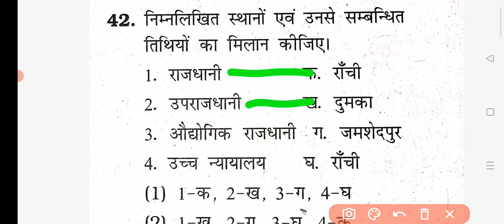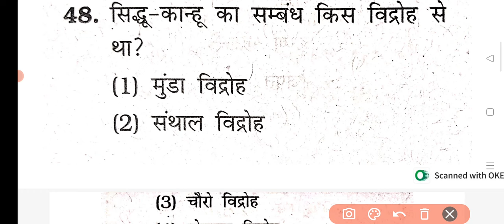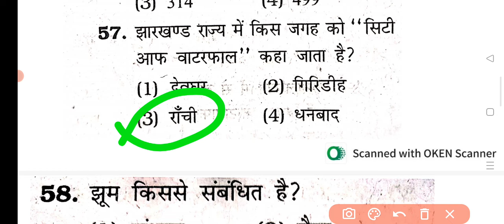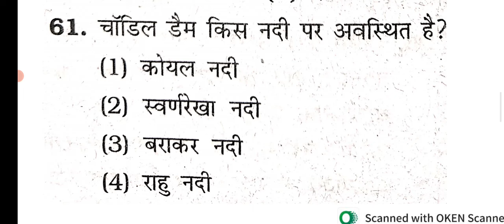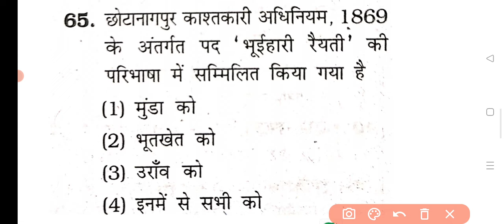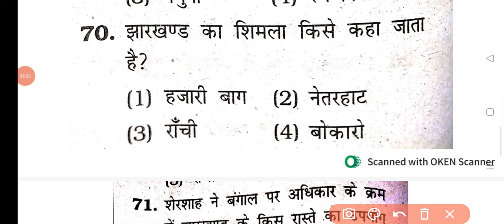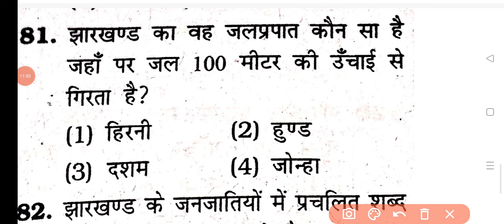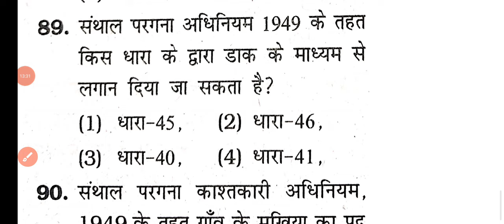झारखंड सामान्य ज्ञान | Jharkhand Police 2024 |Jharkhand Teacher | Jharkhand Police Constable Bharti